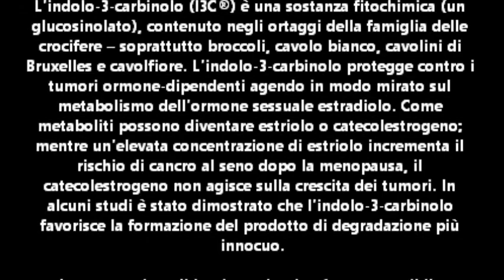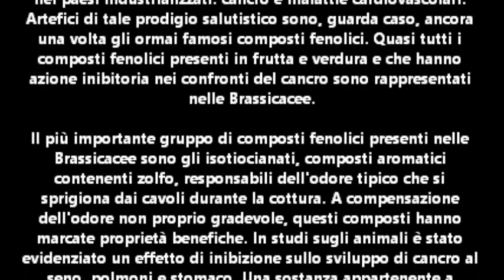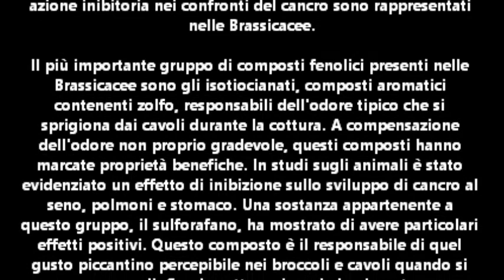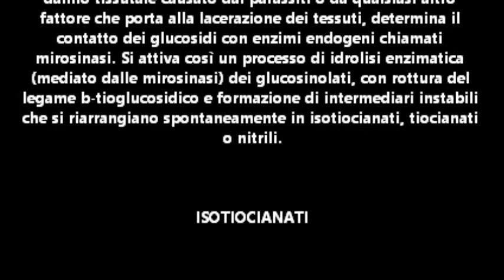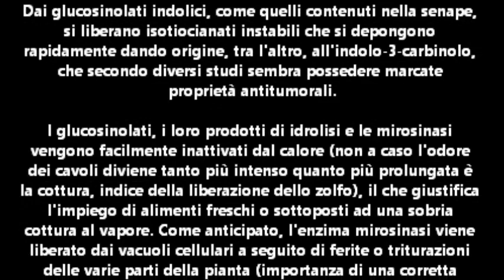BROCCOLI A MERENDA